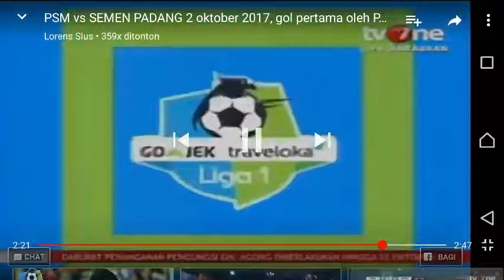Tendangan pojok terhebat seluruh dunia dari Pavel. PSM vs Semen Padang. Langsung gol gol gol